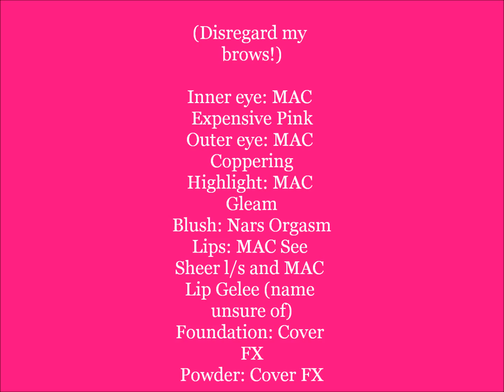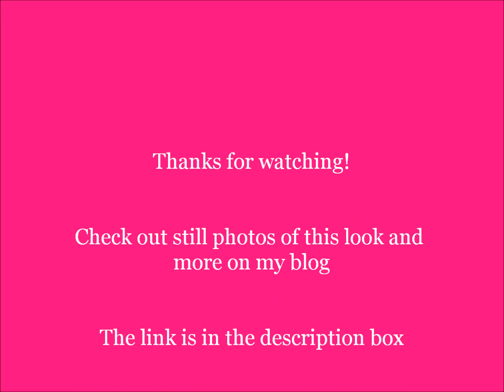coral look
Makeup (Disregard my brows!)

Inner eye: MAC Expensive Pink
Outer eye: MAC Coppering
Highlight: MAC Gleam
Blush: Nars Orgasm
Lips: MAC See Sheer l/s and MAC Lip Gelee (name unsure of)
Foundation: Cover FX
Powder: Cover FX

Outfit

Dress: H&M
Shoes: Steve Madden
Belt: The Limited
Earrings: FV21